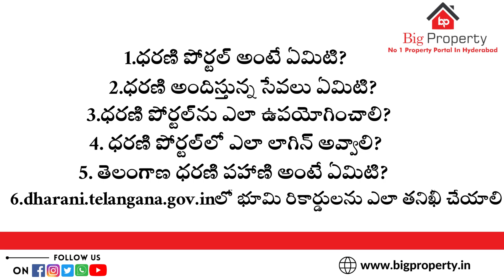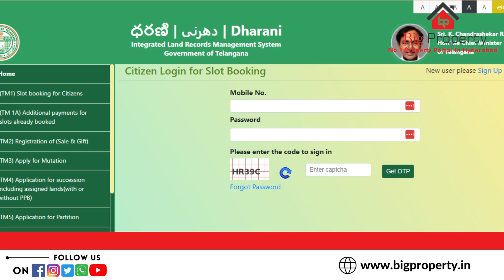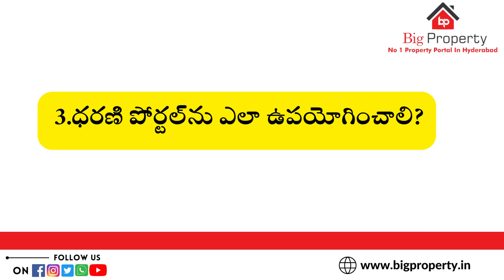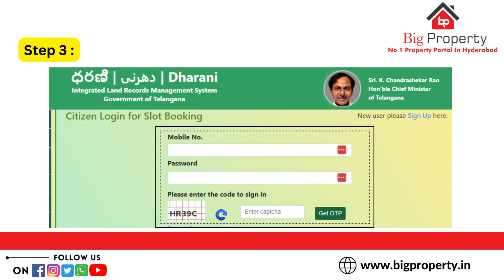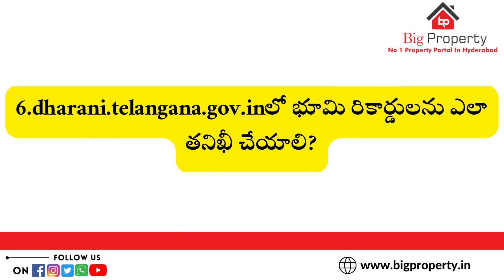ధరణి పోర్టల్ గురించి పూర్తి సమాచారం | Bigproperty Official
We will publish your number directly on our YouTube Channel, Facebook page, and our (website) so that you can get more leads it's used to faster Property sales...

Due to the huge response, I might not be able to take some calls, please ping my WhatsApp number  with all the queries in brief. I’ will try to respond as soon